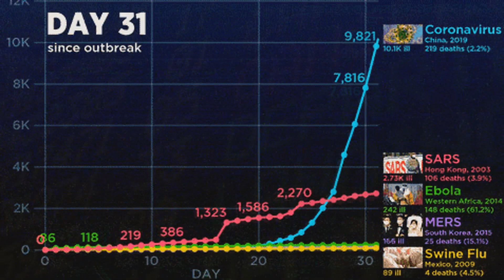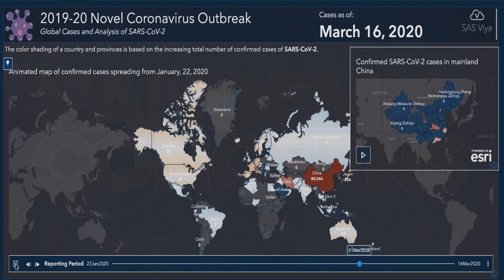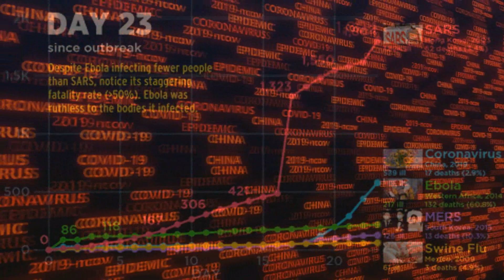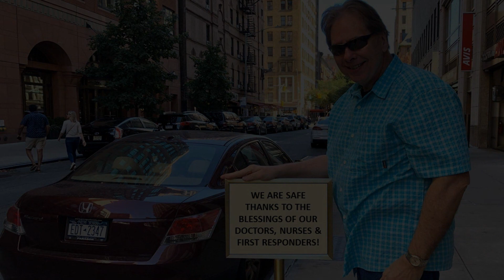Peter Weedfald composes: PANDEMIC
As we all travel thru and prayerfully safely with our families thru this global Pandemic I was motivated and called to compose this relevant song. March 2020 will always be in our minds and hearts for the Doctors, Nurses and First Responders who blessed our lives by protecting and caring for our lives.

May we never have to travel thru such a difficult health Pandemic again, may we pray for those we have lost... with our grateful caring, sharing and giving hearts.

Composed and performed in Studio W, Pandemic attempts to capture the mood, the essence and the concerning hearts of all people locally and globally.